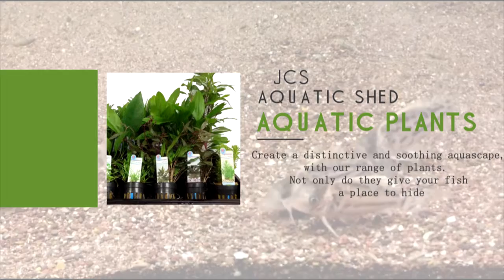jcs aquatic shed